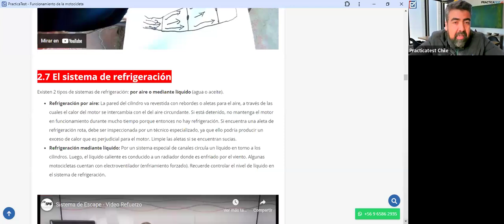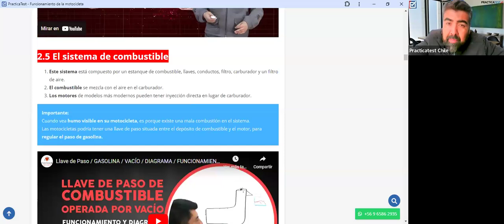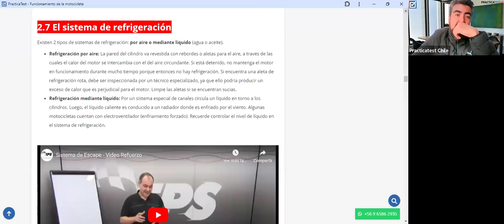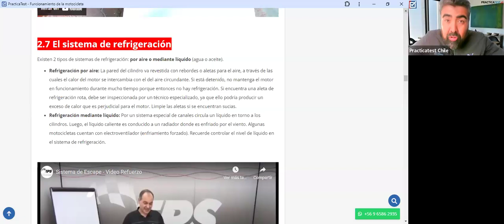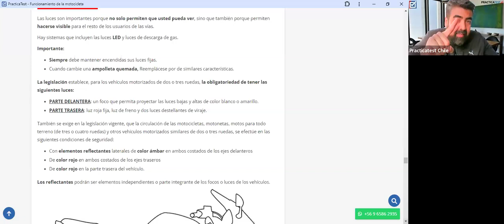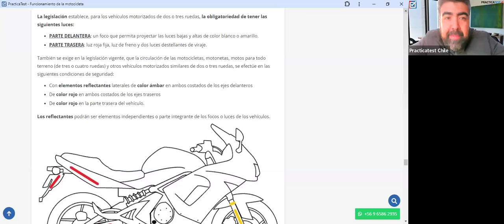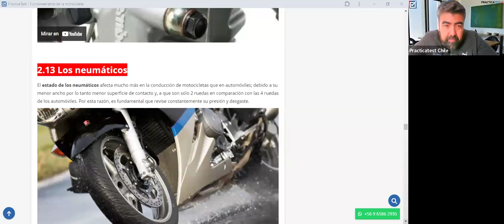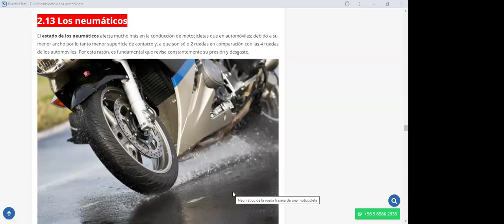418. TEÓRICO CLASE C - Licencia de conducir Chile 2024 - Examen Teórico DE EDUCACION VIAL